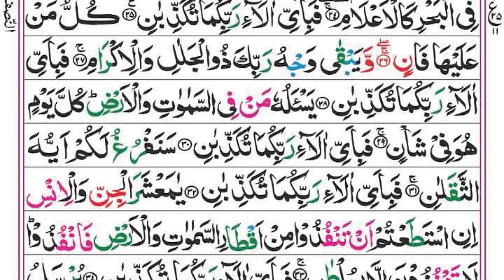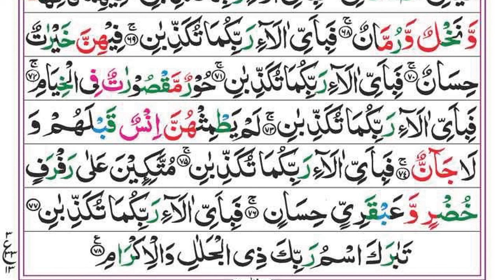Surah Yaseen | Yasin | Ep 292 | Daily Quran Tilawat Surah Yasin Surah Rahman Surah yasin yaseen